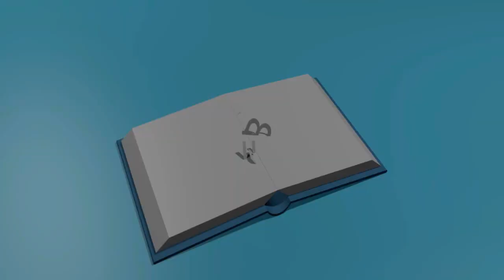November Wrap Up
Books Mentioned:
0:00 Intro + Stats
0:40 Starcross (Larklight, #2)
2:09 The Lost Kingdom of Bamarre
4:26 The Borrowers Afield (The Borrowers #2)
5:50 NonFiction
7:22 Children's Chapter Books
8:09 Picture Books
9:02 Please subscribe!